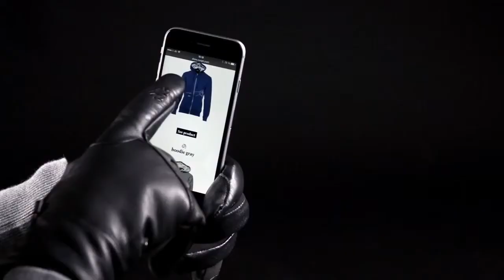5 items of clothing photographers will love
Clothing (Industry)Fashion (Industry)Photographer (Profession)apparelgiftshoodieglovesbeanietshirtsshirtsphotographycameraleicafunctional designdesigninnovativecoophcooperative of photography